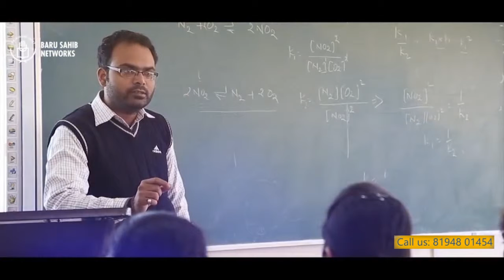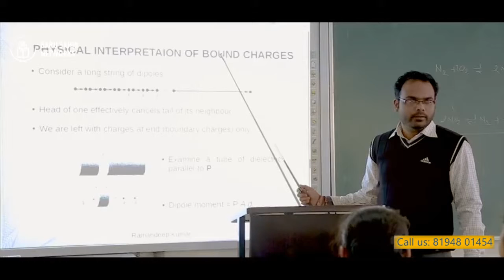Vice Chancellor’s Message » Unique at Akal University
Prof. Gurmail Singh
Akal University

Our endeavour at Akal University is to help the students to discriminate between the valuable and the superficial in life. To help develop the critical ability to distinguish between essence and form, or between what is of value and what is superficial, in life – this ability is to be developed not for a narrow area or field of study, but for everyday situations in life, covering the widest possible canvas. To help students develop sensitivity and awareness; leading to commitment and courage to act on their own belief. It is not sufficient to develop the ability to discriminate, it is also important to the able to act on such discrimination in a given situation. The university has following standards for itself to achieve all round excellence.

Honours Schools Choice Based Credit System
High Quality Faculty
Low Fee Structure
Liberal Scholarships for Meritorious, Poor and Needy Students
State of Art Labs., Classrooms and Library
Totally Wifi Equipped Campus
24×7 CCTV monitored Campus
Safe Environment for Girls
Drug & Ragging Free Campus
Special Coaching for Civil Services and other Competitive Examinations
Free Class for UGC-NET
Free Bachelors Degree in Sri Guru Granth Sahib Studies
High Moral Values
Healthy Vegetarian Food
Special Talks
Educational Visits

Model town
Bathinda, India

Send Message